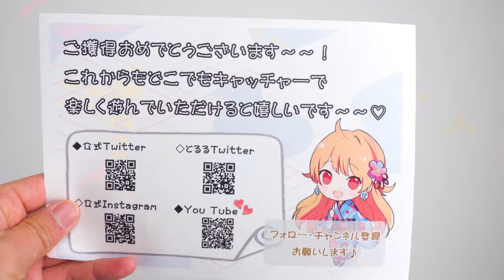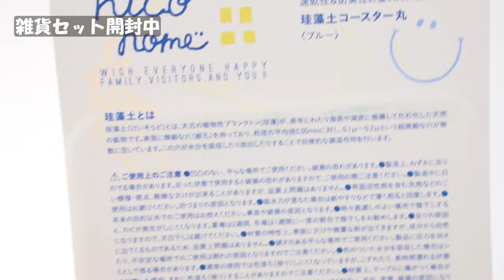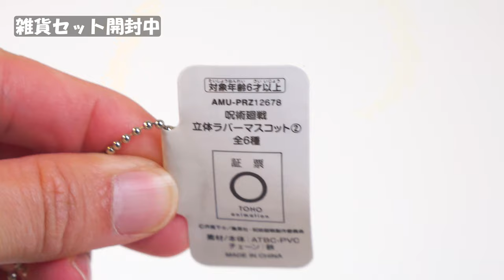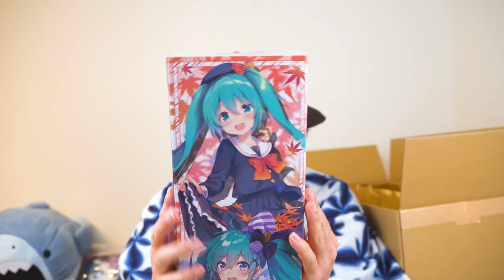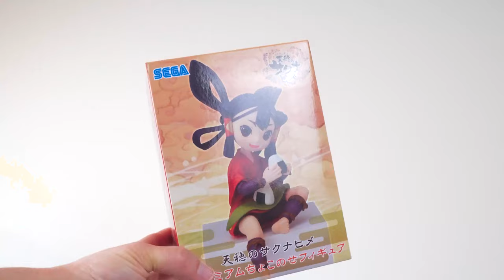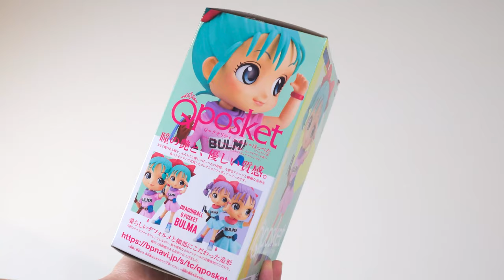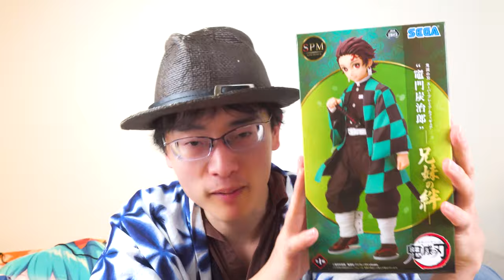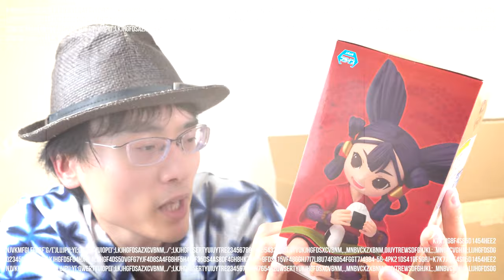【福袋2022】オンクレ「どこでもキャッチャー」フィギュア含む8品入り福袋（紅）開封の儀！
※こちらの動画、正しいもので上げ直しております！

どこでもキャッチャーさんが年末年始に限定でやっている福袋（福箱）「紅」をGETして開封しました。

⑪どこでもキャッチャー紅：本動画